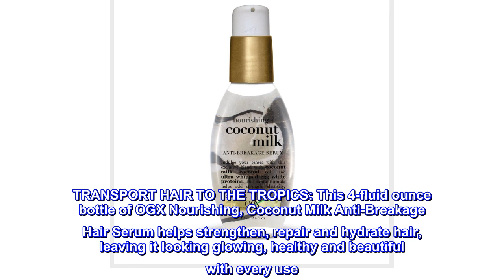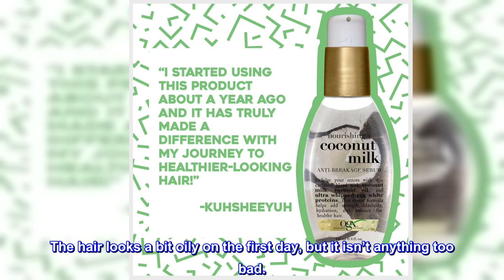Great product - OGX Nourishing + Coconut Milk Anti-Breakage Serum, 4 Fl Oz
Great product - OGX Nourishing @CoconutBrah Amazon Product

TRANSPORT HAIR TO THE TROPICS: This 4-fluid ounce bottle of OGX Nourishing, Coconut Milk Anti-Breakage Hair Serum helps strengthen, repair and hydrate hair, leaving it looking glowing, healthy and beautiful with every use
NOURISH, REPAIR and SOFTEN: Suitable for all hair types and textures, this deeply nourishing leave-in hair treatment leaves hair with super shine and added moisture that won't weigh down your tresses
HAIR CARE INSPIRED BY NATURE: The moisturizing blend contains coconut oil which helps add lustrous shine and softness to hair, coconut milk to keep hair strong and smooth, and whipped egg white protein for smoother, healthier-looking hair
HAIR CARE INSPIRED BY NATURE: Nourishing anti-frizz oil contains coconut oil to help add luster, shine and softness, as well as vanilla bean extract and essence of tiare. Plus, the coconut milk, tangerine and warm vanilla scent leaves hair smelling great
BEAUTY, PURE and SIMPLE: For best results, use this repairing hair serum with OGX Nourishing, Coconut Milk Shampoo and Conditioner as part of your daily hair care routine.

Weightless coconut oils blended with silk and keratin proteins create a silk repair therapy.Apply a small amount to palm, rub hands together, then apply evenly to surface of damp (towel dried) hair working through ends. Warning: Avoid contact with eyes. If contact occurs rinse immediately.

great product

This hair oil is really amazing. I put it on my ends and they look really healthy. The hair looks a bit oily on the first day, but it isn’t anything too bad.